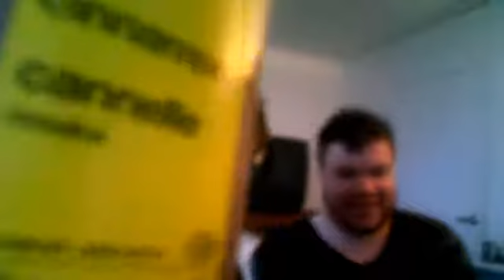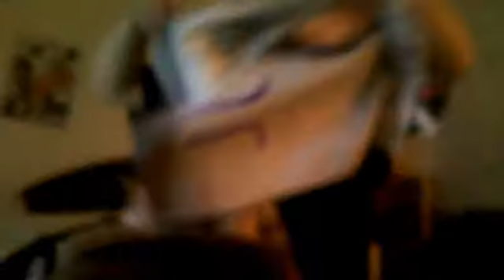Cinnamon Challenge ~Big ass Spoon~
Same As the other video but im alone and i do it whit a big ass spoon lol